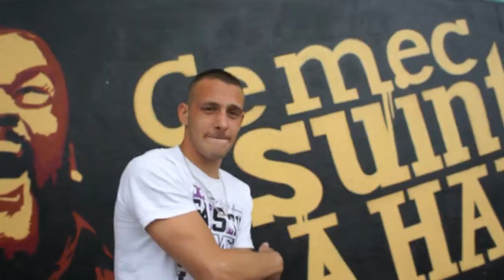Mata & Paradoxal - A Nos Lexiques / Clip Officiel 51Dprod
Mata & Paradoxal
Titre : A Nos Lexiques

Réalisation : 51D Prod. 2013

Facebook : Paradoxal opn mezgo / TNC57

Metz (57)